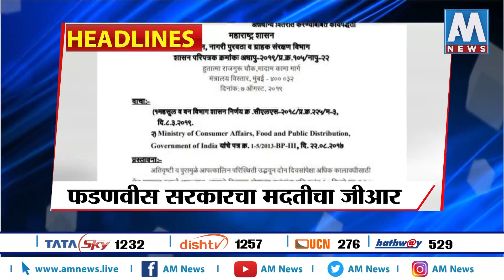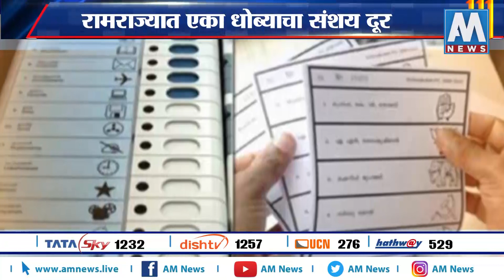राज ठाकरेंचा मेळावा । राज यांची सरकारवर सडकून टीका । AM NEWS